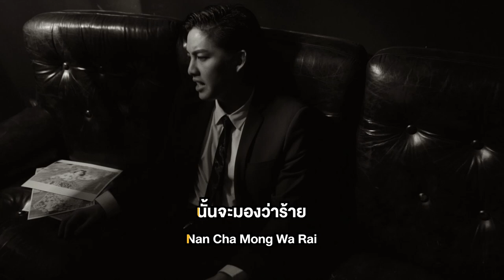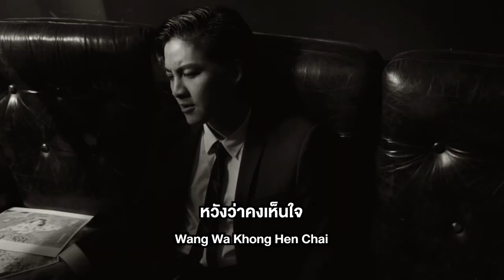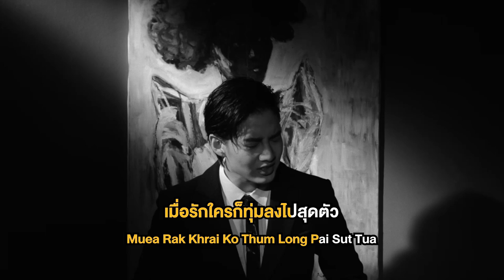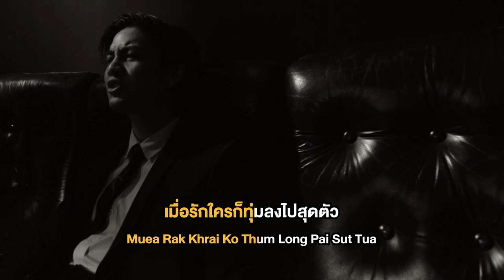คนไม่ดี Ost. รอยฝันตะวันเดือด | กอล์ฟ พิชญะ | Official Karaoke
คนไม่ดี (Ost. รอยฝันตะวันเดือด)

ศิลปิน    กอล์ฟ พิชญะ

ฉันไม่แคร์ ว่าคนอื่น นั้นจะมองว่าร้าย แค่หนึ่งคน ที่เข้าใจ ไม่เกลียดกันก็พอ

*  อยากให้เป็นเธอจริงๆ ที่รักและเข้าใจ และพร้อมอภัยให้ฉัน

** ถึงแม้เป็นคนไม่ดี แต่ว่าก็มีหัวใจ เมื่อรักใคร ก็ทุ่มลงไปสุดตัว
ใครทำให้เธอเสียใจ ก็คงต้องได้เจอกันฉันไม่กลัว
ก็เพราะมันมีแต่เธอ ผู้หญิงคนเดียวที่ใจรอคอย ได้ไหม ช่วยมารักกัน
(ก็เพราะมันมีแต่เธอในใจ ได้ไหมช่วยมารักกัน)

ได้แต่มอง เห็นเธออยู่ คู่กับใครคนนั้น ช่วยเปิดใจ ให้ฉันบ้าง หวังว่าคงเห็นใจ

(ซ้ำ */ **/ **)